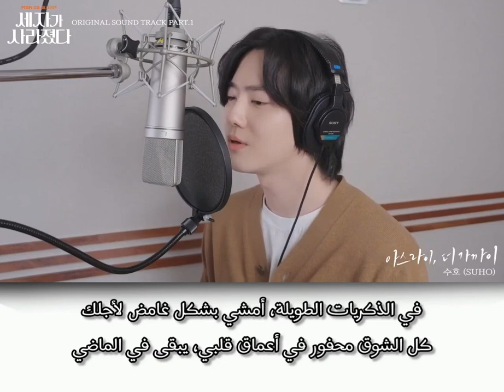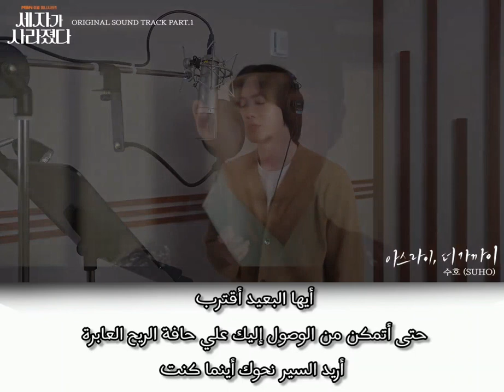‏سوهو اوست Love You More Gradually من اجل الدراما Missing Crown Prince.